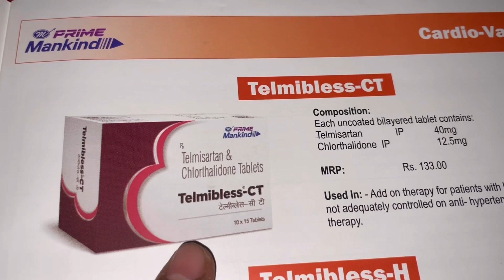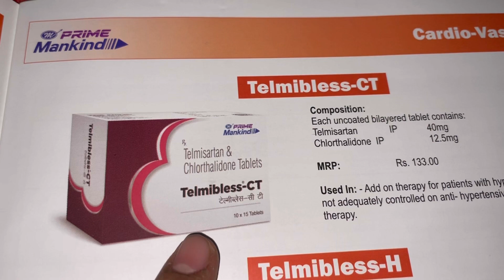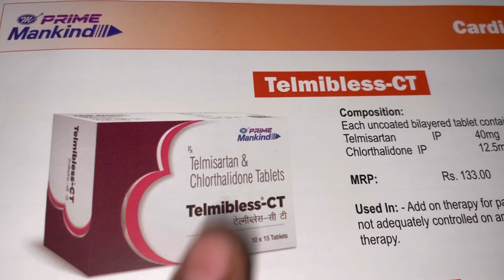Telmibless CT Tablet Full Information In Hindi | Uses | Side effects | Dosage